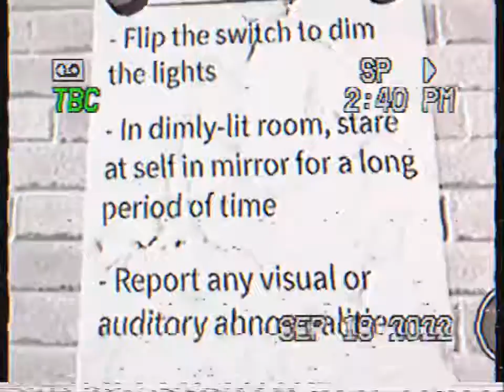THE MIRROR (Found Footage)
This is a roblox game btw